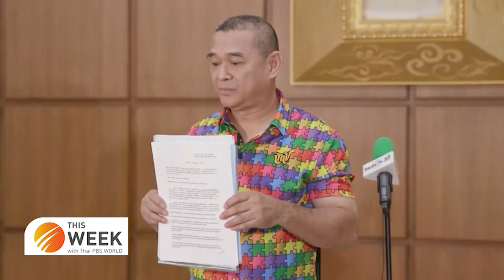The futures of Pita and Move Forward hang in the balance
5th January 2024